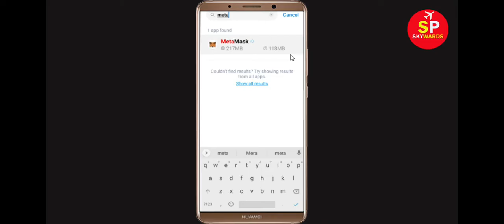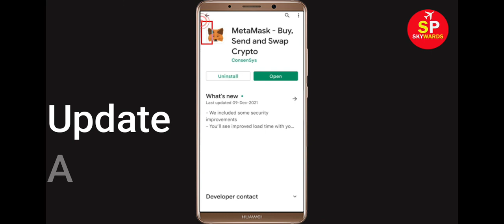How to Fix MetaMask App Not Working Problem | MetaMask Not Opening Problem in Android & Ios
In this video Tutorial, i will show you How to Fix MetaMask App Not Working Problem in Android & Ios Mobile | MetaMask Mobile App Not Opening, Fix MetaMask App Retry Problem Problem Solved in Android & ios mobile phone. If you are facing same problem in your mobile then it will help you to get rid of this problem.
The procedure to fix MetaMask this is generally always the same:-

A).First, go to Settings on your MetaMask.

After That Restart Phone and login to MetaMask App...